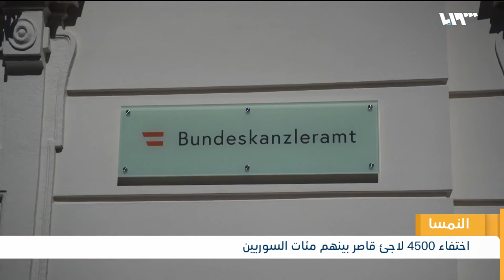تعليق رئيس تحرير INFOGRAT أحمد مراد حول اختفاء مئات الأطفال السوريين من النمسا على قناة سوريا TV